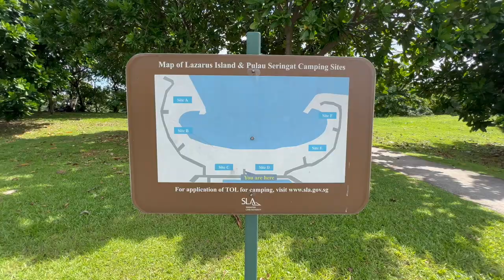Singapore St. John's Island, a quiet and beautiful place for a get-away from the city life.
One of the Southern Islands of Singapore, St. John's Island is about 7km, 30 minutes ferry ride from Marina South Pier. Spend a day there for quiet picnic, swimming, hiking activities etc. A good get-away from the crowded and noisy city.